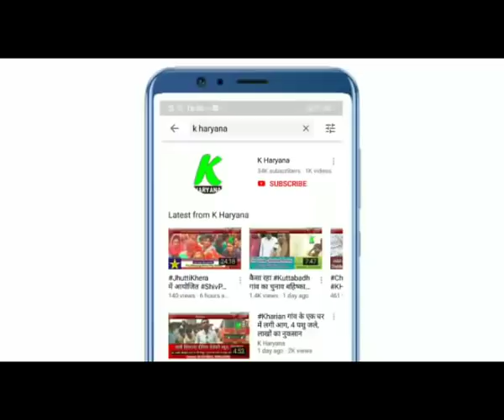Sirsa के भाजपा कार्यालय की क्या है तस्वीर देखिए सबसे पहले KHaryana पर